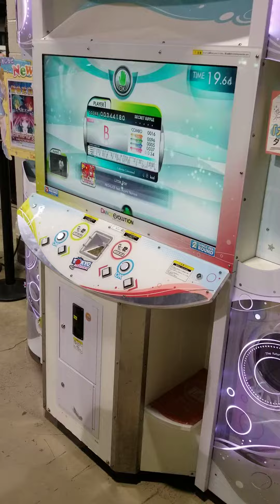Blanc plays DanEvo : Little Star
@ ACen 2019